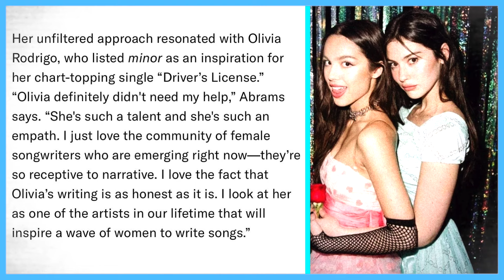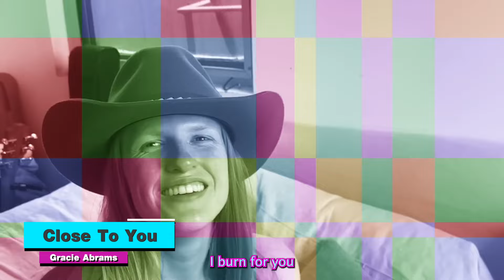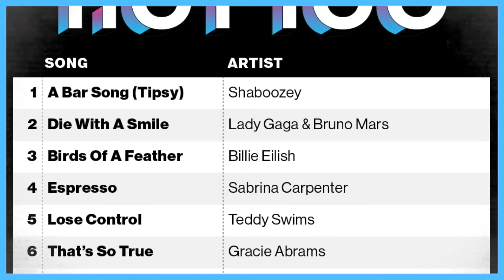[ประวัติ] Gracie Abrams ศิลปินอินดี้ป็อปคลื่นลูกใหม่ที่ไม่ใช่แค่ลูกคนดังอีกต่อไป | Ur Artist Focus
ปี 2024 เรียกได้ว่าเป็นปีทองของศิลปินหญิงอย่างแท้จริง Gracie Abrams ก็เป็นอีกศิลปินที่มีผลงานโดดเด่นในปีนี้จากอัลบั้มล่าสุด The Secret of Us

Gracie Abrams เป็นนักร้องนักแต่งเพลงจาก California โดยพ่อของเธอคือ J.J. Abrams ผู้สร้างและกำกับภาพยนตร์ชื่อดัง และแม่ของเธอ Katie McGrath ผู้สร้างภาพยนตร์และนักเคลื่อนไหวทางสังคม ซึ่งด้วยความที่เธอเป็นลูกหลานคนดัง ก็เลี่ยงไม่ได้ที่จะถูกตราหน้าว่าเป็นเพียงเด็กเส้น หรือ Nepo Kid เมื่อเธอเริ่มเข้าวงการ

Gracie Abrams เริ่มเขียนเพลงตั้งแต่วัยเด็ก ก่อนจะปล่อยเพลงอย่างเป็นทางการในปี 2019 และเริ่มได้รับความนิยมในยุคโควิดจากเพลง I miss you, I'm sorry จนถึงปัจจุบันเธอได้ออกผลงานสตูดิโออัลบั้มออกมาแล้ว 2 อัลบั้ม และได้พิสูจน์ตัวเองในฐานะศิลปินอย่างแท้จริง

วิดีโอนี้จะพามารู้จักกับ Gracie Abrams ศิลปินอินดี้ป็อปคลื่นลูกใหม่แห่งปี